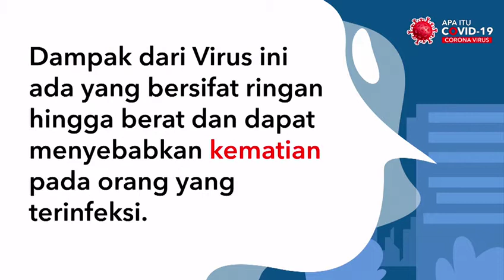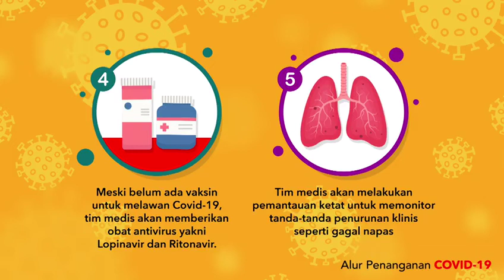Video Opini Penanganan Virus Corona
Pencegahan dan Alur COVID-19